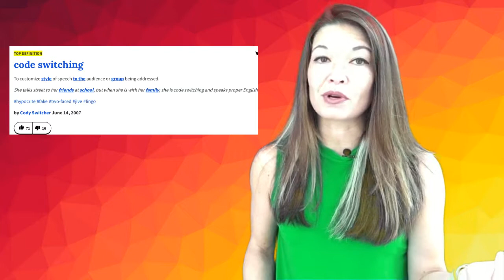Talk to Your Kids About Cursing and Code Switching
In this video, I'll talk about what you might want to say to your teen or preteen about cussing and code switching.

A truncated transcript follows.

Hi, everyone!  This is Lara Hammock from the Marble Jar channel and in today's video I'll talk about what you might want to say to your teen or preteen about cussing and code switching.

Truth be told -- I don't swear much. I'm definitely a little looser if I have a beer or two in me, but it's not really baked into my style of speech.  Growing up, my parents were at opposite ends of the cussing spectrum.  My dad swore like a sailor -- still does.  And three year old me could recite his favorite string of pretty colorful 7 curse words like a pro. My mom was never comfortable with it and it showed. At one point, in a fit of pique, she called one of us a piece of shit -- and if sounded so weird coming out of her mouth -- AND she seemed so uncomfortable saying it -- that we all just stopped and laughed for 5 minutes. Probably not exactly the affect she was intending.

Just Words
At any rate, I tell my kids -- curse words are just words like any other. They don't have intrinsic value.  They take on whatever meaning is ascribed to them by whomever you are talking to. That said, some people are VERY offended by curse words - and some words are considered much worse than others.

Exposure
This is an area where I think it makes sense to be practical. Your kids are going to hear cursewords starting at a pretty young age. And by the time they're in middle school, their friends -- and most likely they -- will be cussing up a storm when adults aren't around.  I find that it actually starts on social media and graduates into face-to-face communication.

Judge
The thing is -- people judge you by what you wear, who you hang out with, and HOW YOU SPEAK. If you are saying a bunch of, what they consider to be, offensive things, they are NOT going to think you are a nice person.  This is particularly true of adults -- who might have an impact on the opportunities that you have as a young person: grades, recommendations, scholarships, job offers, etc.

So, here's what I tell my kids. You can cuss with you friends if that's the culture in your squad.  BUT (and this is important) you HAVE to be able to code switch.

Code Switch
So, let's define code switching quickly.  In linguistics, code switching is alternating between two languages within the same sentence. Like when the two Persian women in your office are speaking Farsi and every third word is in English. That's the formal meaning of code switching.  I'm using it here in the urban dictionary sense.  Here's their definition: "to customize style of speech to the audience or group being addressed."  A lot of times it is used in the black community to signal transitioning between styles of speaking. Thus the example "She talks street to her friends at school, but when she is with her family, she is code switching and speaks proper English."

What I mean here, is that your kids have to be able to transition easily and quickly between cussing with their friends and addressing an adult -- and they have to be able to do it with NO slip ups.  It's not as easy as it sounds. Here's an example – when my husband was right out of law school, he worked at a law firm with a bunch of other associates in their 20s. They all swore like sailors almost all the time. During that time, on a visit back to my rural hometown, we visited the grocery store and somehow in the course of checking out my husband dropped the F bomb. Let's just say the cashier was deeply offended and let him know in no uncertain terms. Now, I don't think she was necessarily in the right to dress down a customer, but it definitely made him think twice. He came to the conclusion that if he couldn't code switch, he needed to consider not cussing at all.

And basically that's what I told my kids. If they can't code switch, they shouldn't be cussing at all. I consider our house, except in times of extreme emotional distress, a practice zone for adult speak. I don't care that much about the curse words -- most of them don't offend me, but they need an environment where they have to watch their mouths lest they slip up somewhere important -- and it has an impact on their reputation.

Two additional thoughts . . .